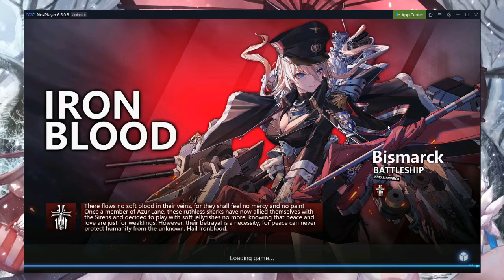'Skybound Oratorio' Event Build #5-Not Getting Any Event Ships (Azur Lane EN)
Daily builds for the Event 'Skybound Oratorio' As always, lets hope to get all the limited event ships. Limited event ships included:

Jeanne d'Arc - 01:26:00/Exchange/Map Drop(Acquired)
Algerie - 01:55:00(Acquired-2)
Richelleu - 05:50:00
Vauquelin - 00:26:00
Bearn - Exchange/Map Drop
La Galissonniere - Milestone